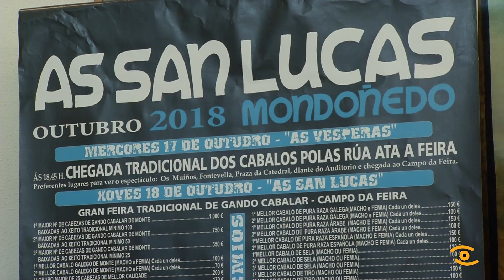Noticia de Lugo: Presentación Festas das San Lucas 2018